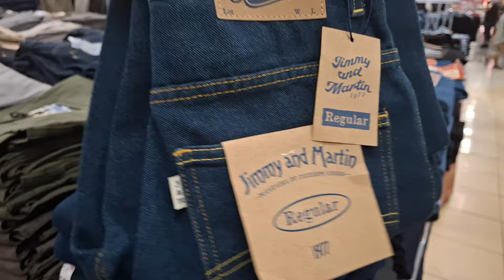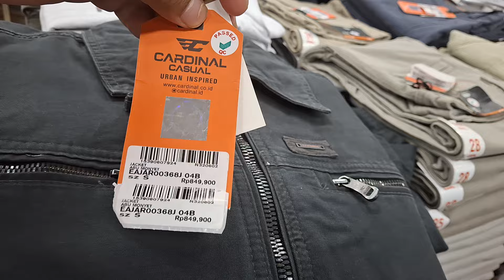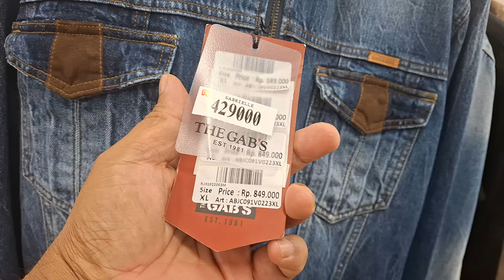DISCOUNT‼️PALING GILA‼️ JEANS BRANDED ‼️OBRAL MURAH